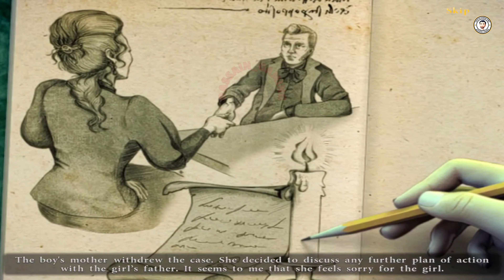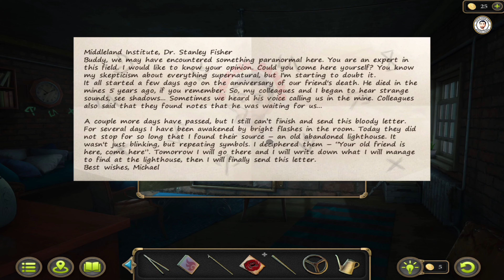Mystery Detective Adventure Full [All Collectibles] [No Commentary]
Mystery Detective Adventure Full Walkthrough [All Collectibles] [No Commentary]

Find out who stands behind horrific crimes.

This detective isn't sent to work on simple cases! You will face confusing testimonies, false leads, and frightening discoveries. Bring the criminals to justice!

“Mystery Detective Adventure” is an adventure game in the genre of Hidden Objects, with plenty of mini-games and puzzles, unforgettable characters and complicated quests.

In a new bizarre world, the problems stayed the same. Murders, thefts, fraudery. All sorts of injustice await the hero who can bring peace to the streets. A private detective, fresh from the academy, is ready to investigate his first cases. It is for you to decide now to whom or what to believe. In a world where everything is possible, how do you know what to be skeptical about?

There will be three cases for you to solve, one after another. Three different towns with unique residents. Three disturbing events. With all the equipment and great dexterity, surely you will be able to solve them and to identify the culprits!

- Solve the case that other detectives are afraid to take on!
- New characters and locations are waiting for you in each investigation
- Explore a world full of secrets and become an attentive collector
- Enjoy a thrilling atmosphere and a beautiful soundtrack
- Challenge yourself in various exciting mini-games

Note: This video is meant solely for entertainment and informative purpose only. My only goal is to reach the audience and help in solving the games and relaxing their minds.

The Software used in editing the video is Wondershare_Filmora app for android/PC.

Device Details:-
    1. One Plus 7 pro - 12GB ram, 256 gm rom.
    2.One Plus Pad (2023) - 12Gb ram, 256gb rom.

You can download the game at play store as well as apple store via the following official links.